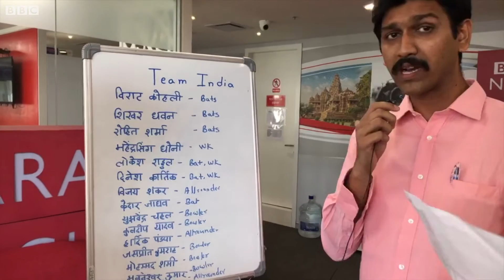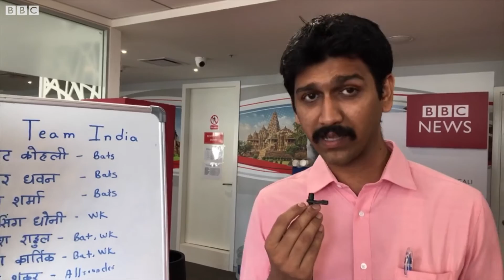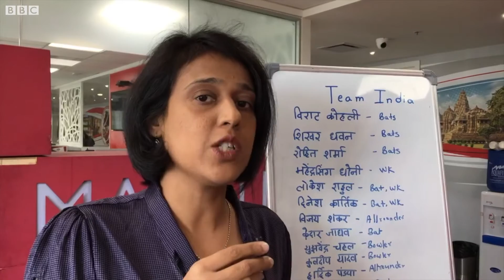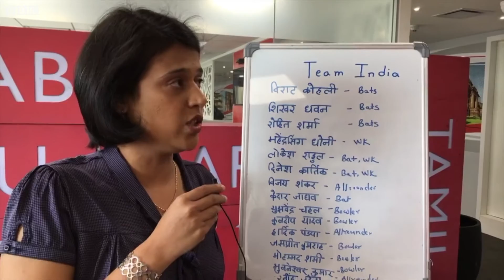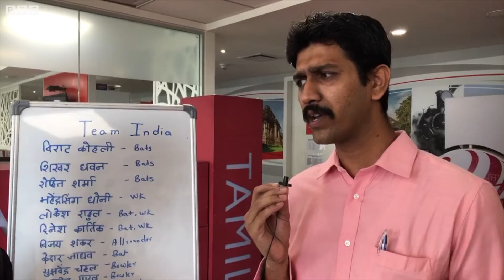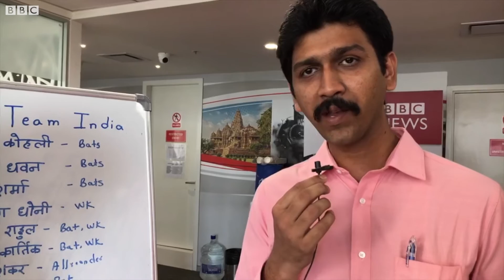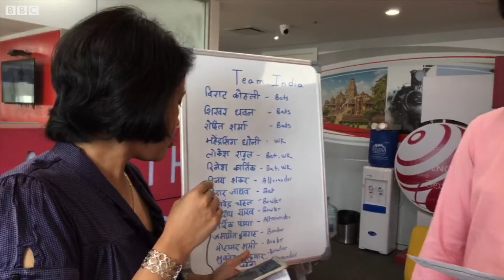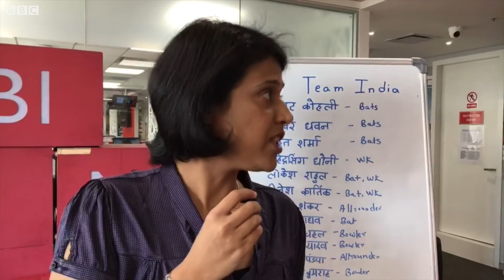World Cup 2019: Team India Analysis | वर्ल्डकपसाठीच्या टीम इंडियाचं विश्लेषण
लोकेश राहुल, दिनेश कार्तिक, विजय शंकर आणि रवींद्र जडेजा या चार जणांना 2019 क्रिकेट वर्ल्ड कपसाठी भारतीय संघात स्थान देण्यात आलं आहे. तर चौथ्या क्रमांकाचा प्रबळ दावेदार अंबाती रायुडूला डच्चू देण्यात आला आहे. युवा ऋषभ पंतचाही विचार झालेला नाही.

सोमवारी वर्ल्डकप स्पर्धेसाठी BCCIच्या निवडसमितीने पंधरा सदस्यीय संघ जाहीर केला. निवडसमितीचे प्रमुख MSK प्रसाद यांनी मुंबईत संघाची घोषणा केली. प्रसाद यांच्या समितीत शरणदीप सिंग, देबांग गांधी, जतीन परांजपे आणि गगन खोडा यांचा समावेश आहे.

याबाबत मुंबईतून अधिक माहिती बीबीसी प्रतिनिधी जान्हवी मुळे यांनी दिली. बहुचर्चित चौथ्या स्थानी विजय शंकर खेळणार असल्याचं स्पष्ट झालं आहे. पत्रकार परिषदेत बोलताना MSK प्रसाद म्हणाले की तो एक बॅट्समन आहे, जो गोलंदाजीसुद्धा करू शकतो, म्हणून तो कामाचा गडी ठरेल.

लोकेश राहुल राखीव ओपनर म्हणून संघात असेल.